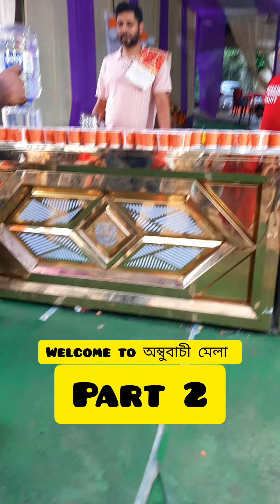পবিত্র ঐতিহ্য: অম্বুবাচী মেলা উৎসব🙏🙏🙏❤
গুয়াহাটির আধ্যাত্মিক সমাগম: অম্বুবাচী মেলা

ধন্যবাদ!